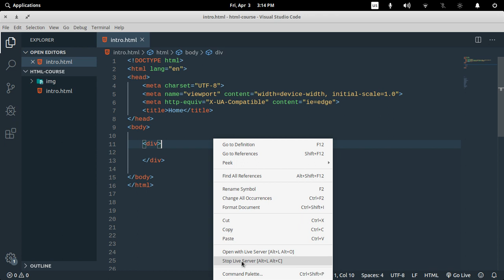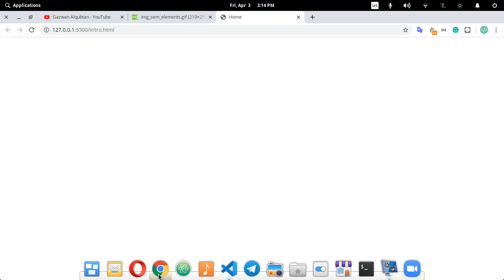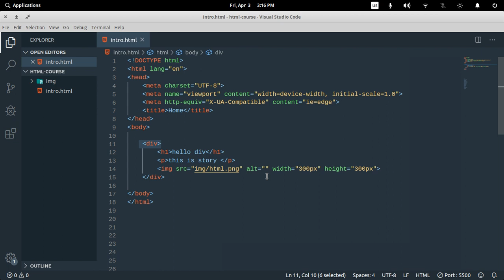تعلم html : الدرس العشرون (عنصر Div) | Div Element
اعتذر على النفسية : لسبب صار واني اصور في الفيديو

شرح عنصر div في لغة html